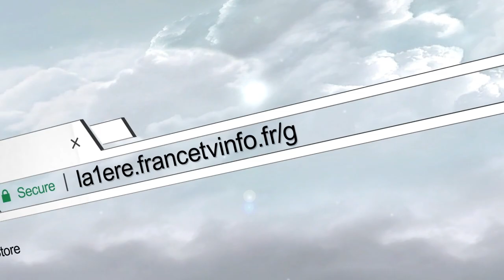Nouvelle mission pour Véga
Véga doit mettre sur orbite deux satellites